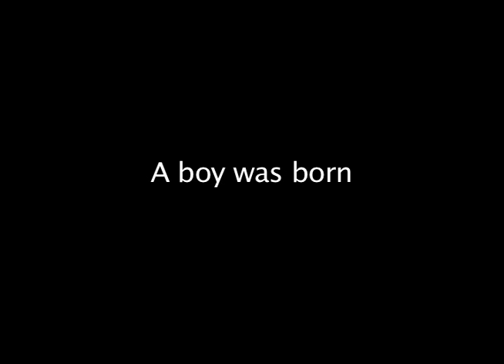world's greatest athlete